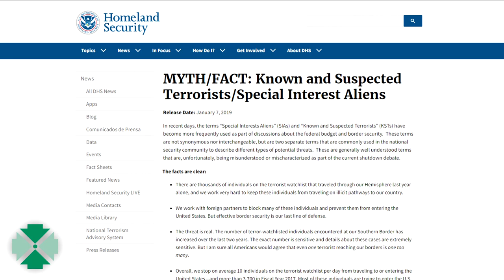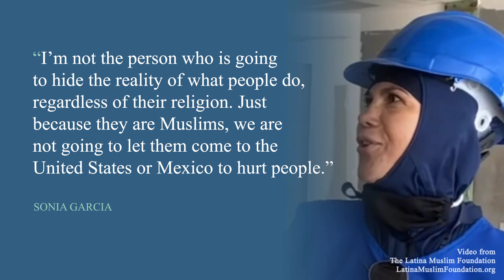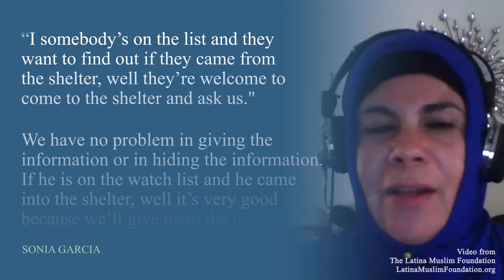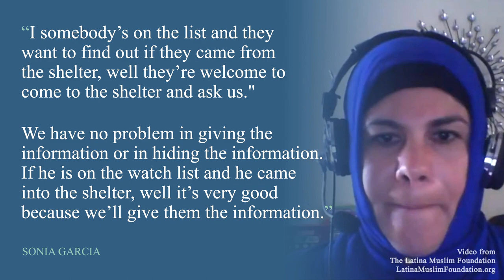Video: Mexico’s First Muslim Immigrant Shelter